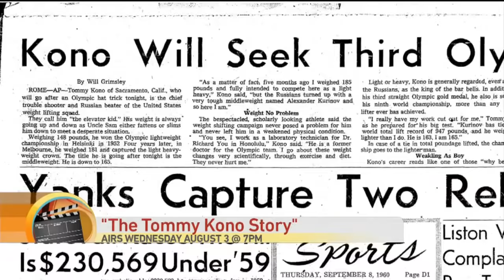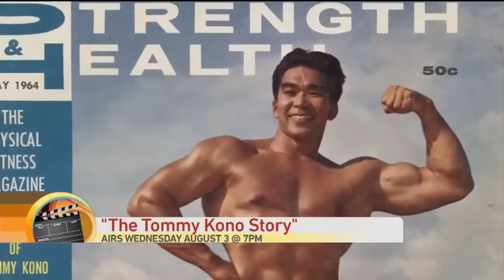The Tommy Kono Story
A new documentary of triumph over adversity is coming to public television just in time for the Summer Games.